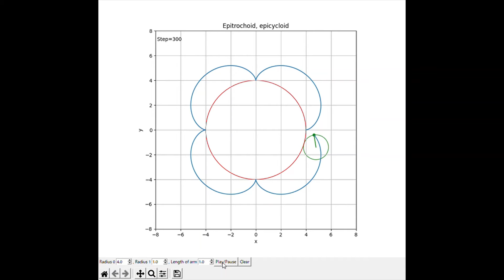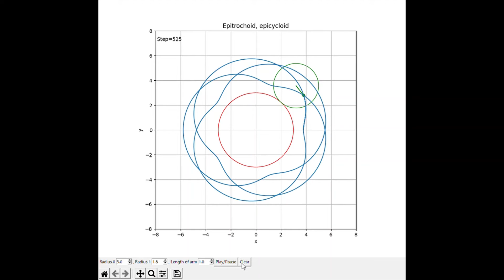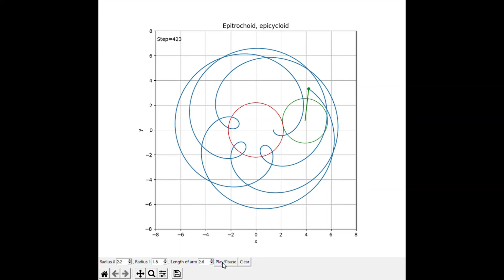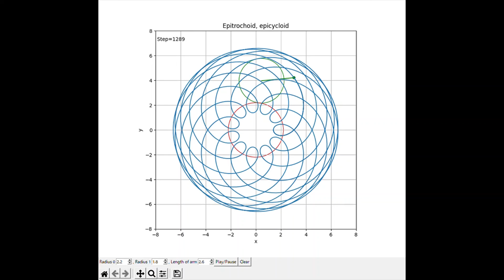Python exercise - 28: Epitrochoid, epicycloid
# Python exercise - 28
Simple exercise of matplotlib-animation of Python.

# Source code
GitHub